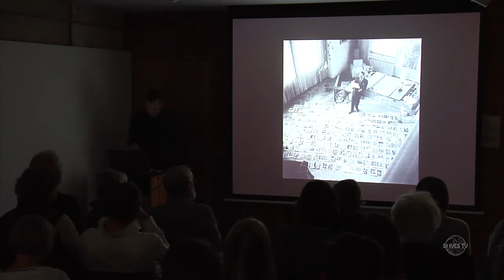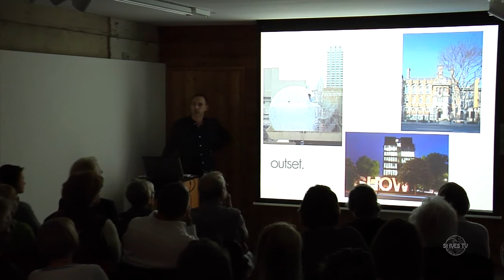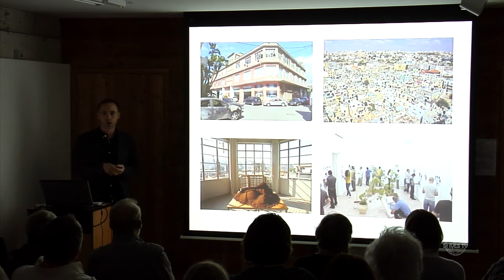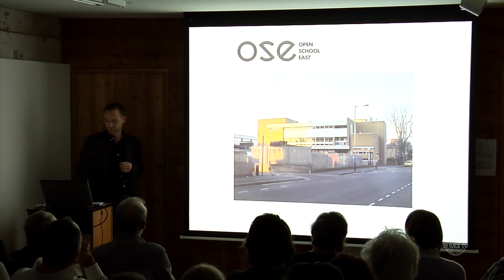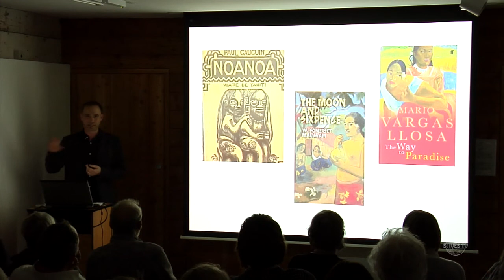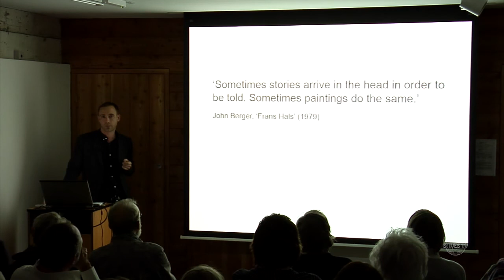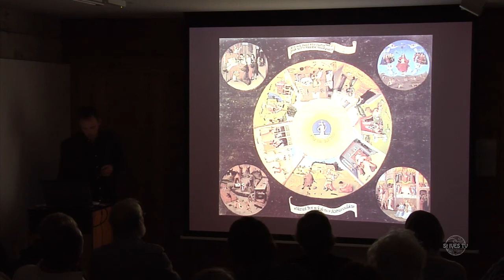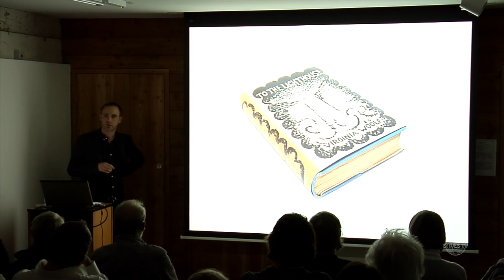Unpacking My Library - Illustrated talk by Sam Thorne